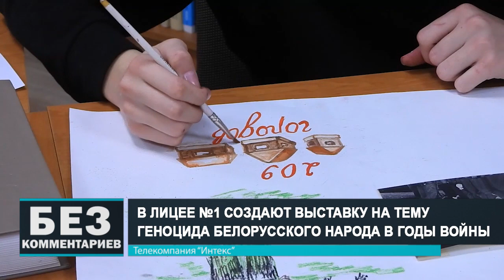Без комментариев. 05.11.22.